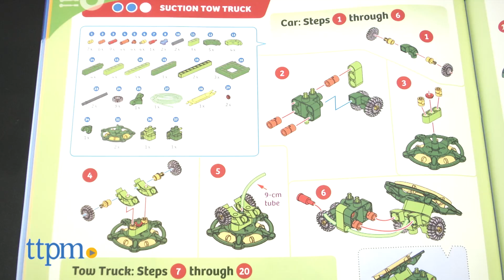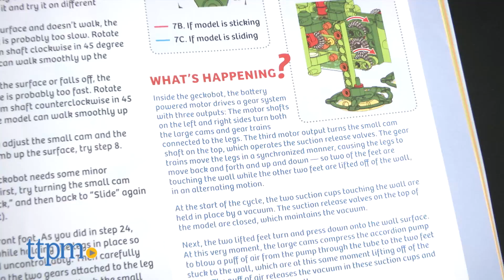Geckobot from Thames & Kosmos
Look at that Gecko go with Geckobot by Thames & Kosmos! Experiment with the physics of air pressure and suction with this motorized, mechanical experiment kit. Build the Geckobot, which can crawl vertically, along with six other models like an inch worm, smartphone holder, suction gun, tow truck, and more!  For full review and shopping info

Product Info: It's robot-building time with Geckobot by Thames & Kosmos for ages 8 and up. Experiment with the physics of air pressure and suction with this mechanical experiment kit that comes with 176 pieces to build the Geckobot, along with six other models such as an inch worm, smartphone holder, suction gun, tow truck and more. A 24-page instruction manual is also included. Once you build your Geckobot, which took us about 45 minutes, flip on the motor switch and watch it crawl vertically up and down perfectly smooth surfaces, like glass, plastic, whiteboards, and glossy laminates. The battery-powered motor drives an innovative gear system that produces a rotating motion making the legs move back and forth and up and down, mimicking a real gecko—so two of the feet are touching the wall while the other two feet are lifted off of the wall, in an alternating motion. At the same time, the gear system drives an air pump that creates a vacuum at the two feet touching the wall while blowing air outward at the other two feet. In this way, two of the feet are always holding the model to the wall, while the other two feet are pushing off and stepping forward. Geckobot requires two AAA batteries, which are included. This is a really cool, highly-involved STEM-based experiment kit that kids, especially those who are fans of robotics and construction sets, will enjoy building. The manual provides scientific information and explanations for various aspects of model building. They will certainly feel a sense of accomplishment when they finish their builds and will watch in wonder as their creations come to life!